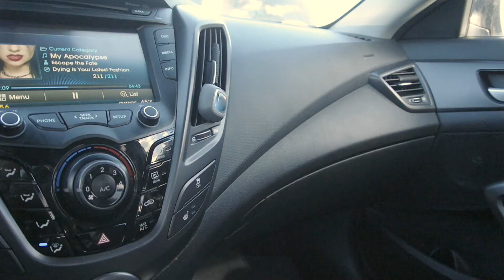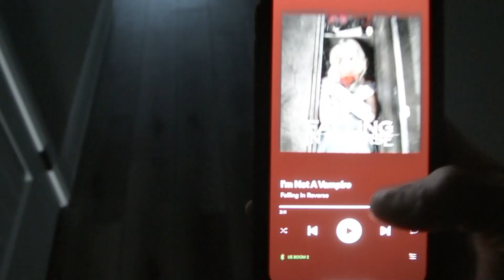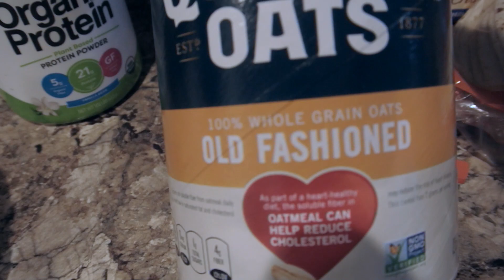Pt 2 Tripod Gang | Grocery Haul | Yorkies